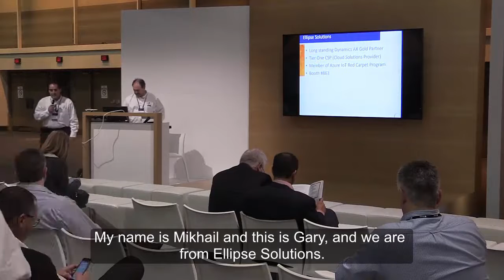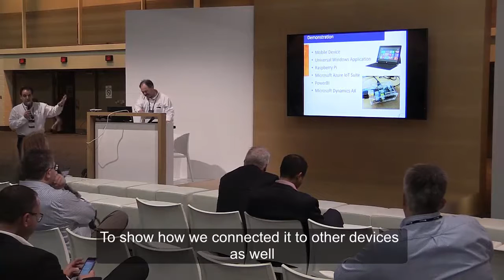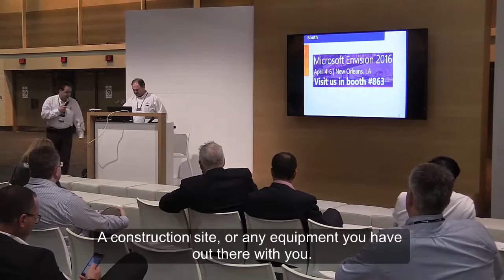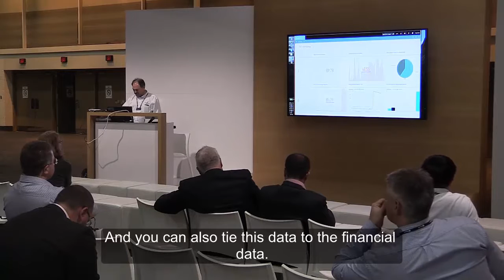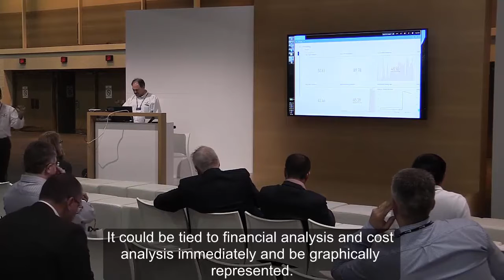You, me, & IoT: Dynamics AX, Azure IoT Suite, Mobile Apps, and PowerBI under the same roof!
Join Ellipse Solutions as we dive into the exciting world of IoT.

In this presentation, the Azure IoT Hub is used to capture data from manufacturing machines, as well as bi-directional communications via mobile devices. The devices converse directly with the world class ERP in Microsoft Dynamics AX and presents you with the opportunity to experience the flexibility of PowerBI.